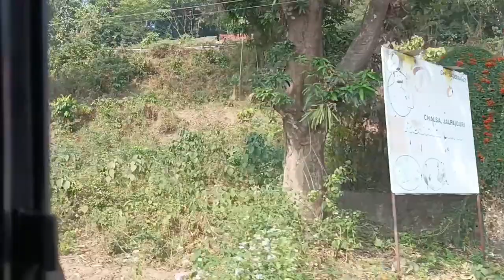Walcome to laliguras picnic spot. খুব মজা হলো। কি নাচ রে ভাই।